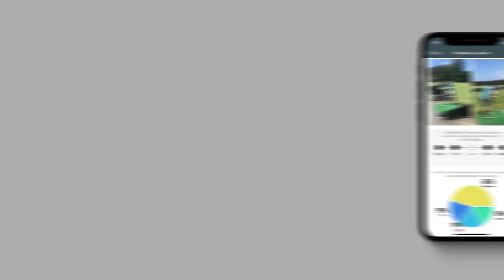Digital vs In-Person Golf Coaching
Unforgettable Lessons: Say goodbye to forgotten lessons. Digital coaching ensures memory retention, so you're always building on your progress.

24/7 Access: With your digital coach, golf improvement fits your schedule. Get help when you need it, no matter the time or place.

Step-by-Step Guidance: Your digital coach provides a clear roadmap for your improvement, keeping you on track to reach your golfing goals.

Cost-Effective: Our digital coaching is 10x more cost-effective, making top-notch instruction accessible to everyone.